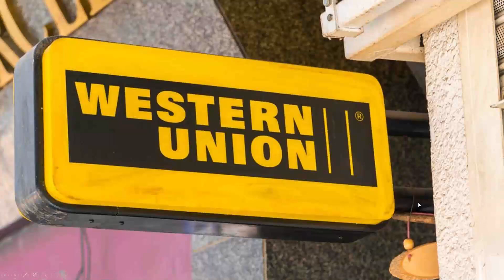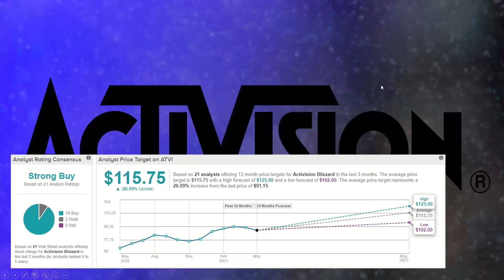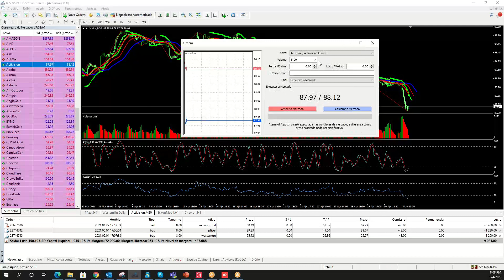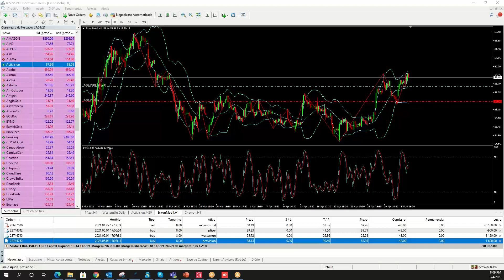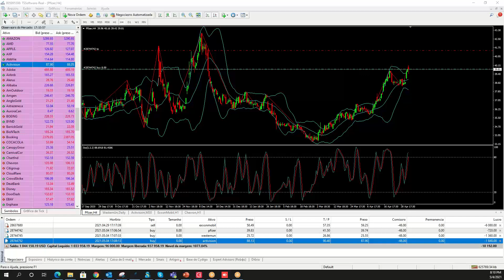Umarkets / Divulgação de balanços - Pfizer, Wester Union e Activision--2021-05-04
Umarkets / Divulgação de balanços, nos baseamos no seminario feito no relatorio do ultimo trimestre das duas empresas, que divulgaram balanços nesse terceiro trimestre do ano (Q3). Analises tecnicas e fundamentais ao vivo e objetivos com Take profit.